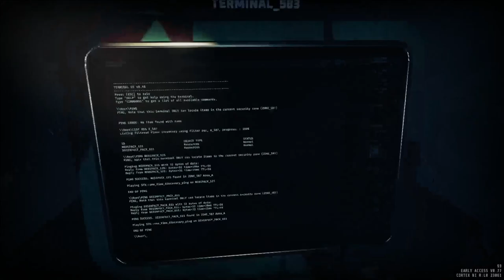GTFO - R5D1 "Even Deeper" Completion (High & Extreme)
deeeeeeeeeeeper